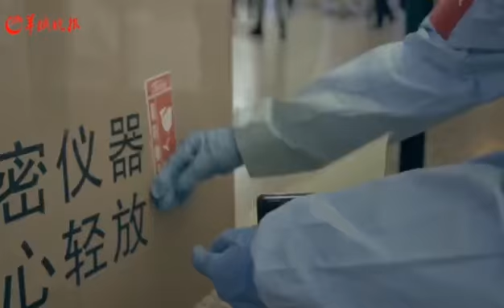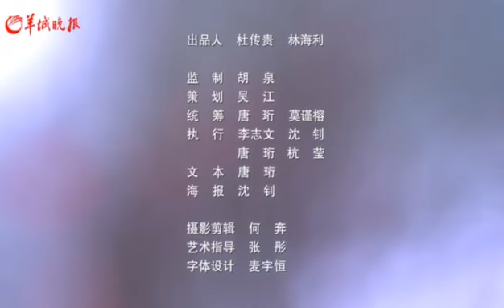‹広東の春節風物詩›春節 春の代弁者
【老广贺春】春运中，他们是春天的代言

来源：羊城晚报•羊城派

中文：春运中，他们是春天的代言

元宵节，是阖家团圆的节日，也是白云机场春运期间的一个出发到达小高峰。在这个特别的日子里，有这样一群春天的代言人，默默为旅客的出行保驾护航。跟着我们的镜头，来看看他们普通而特别的元宵节。

日文：‹広東の春節風物詩›春節　春の代弁者

元宵節は一家が団欒する祭日です。そして白雲空港ではこの期間が発着数のピークを迎えます。この特別な期間に、春の代弁者たちが黙々と旅客者のために空港での業務を行っています。彼らの普通で特別な元宵節に密着しました。

英文：During the Spring Festival travel rush, they speak for spring!

The Lantern Festival, a festival that is centered around family reunion, is also a departure peak during the Spring Festival travel rush at Baiyun Airport. On this special day, there is a special group of people that are quietly escorting the passengers. Follow the video to see their ordinary but special Lantern Festival.

【参考链接】

【视频】新春走基层｜春运中，他们是春天的代言